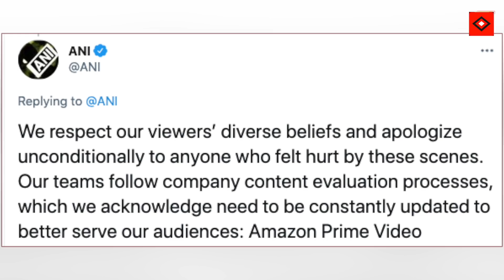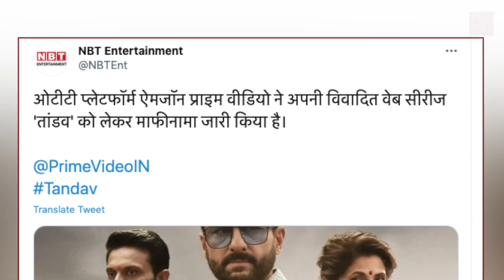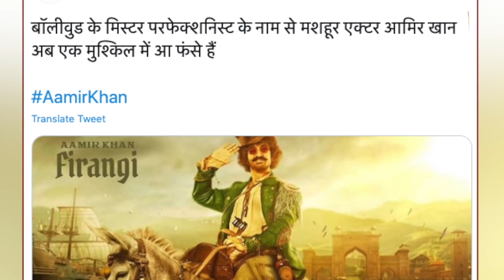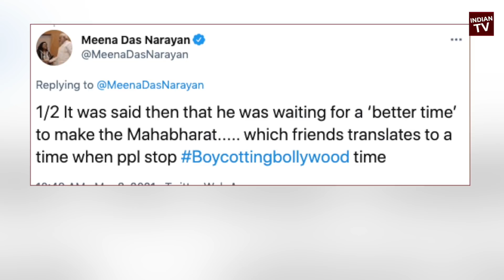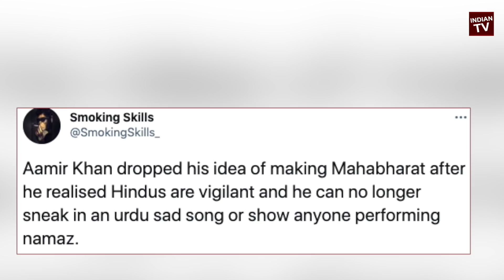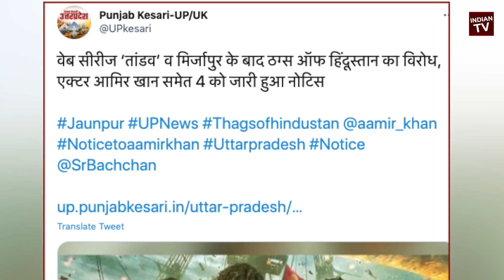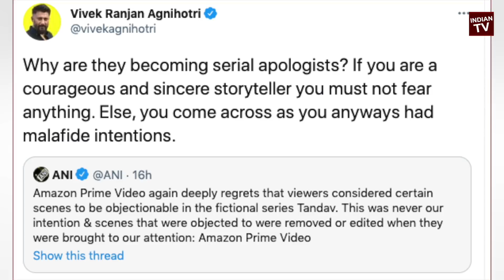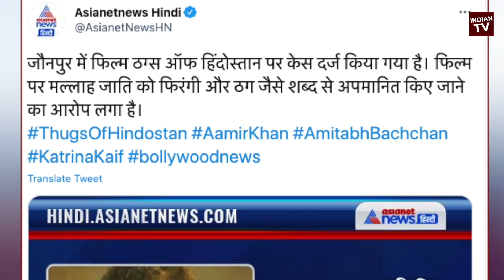आमिर खान को डबल झटका कोर्ट का नोटिस महाभारत बंद आमिर नहीं बनेंगे भगवान कृष्ण तांडव पर अमेजन की माफी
गुजरात चुनाव में BJP की प्रचंड जीत किसान आंदोलन फेल | हिन्दू शेर ने टिकैट कांग्रेस की बोलित बंद

मोदी का बड़ा एक्शन टैक्स चोर अनुराग कश्यप तापसी पन्नू बॉलीवुड कई ठिकानों पर IT रैड शिवसेना NCP बौखलाई

सच्चे पत्रकार ने जब लाल टोपी वाले गुंडे की पोल खोली तो अखिलेश यादव क्यों बौखलाए हिंदू शेर ने धोया

प्रोफेसर साहब ने बंगाल चुनाव पर राहुल गाँधी कांग्रेस की तुष्टिकरण की राजनीति का किया बड़ा पर्दाफाश